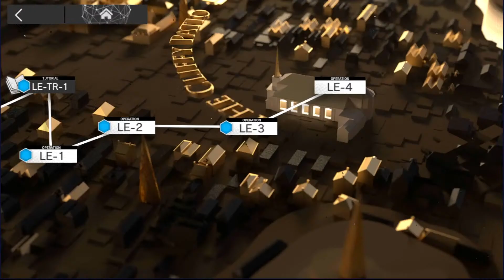#1345【アークナイツ】塵影に交わる残響 LE-3【-明日方舟-】2022 12 27